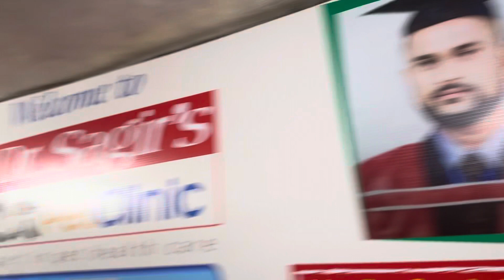Veterinary Emergency Clinic Bangladesh Dog Cat Vaccination Umbilical Hernia Surgery 01912251312